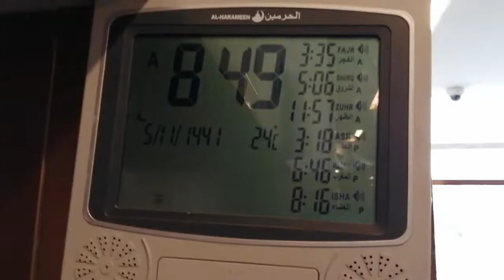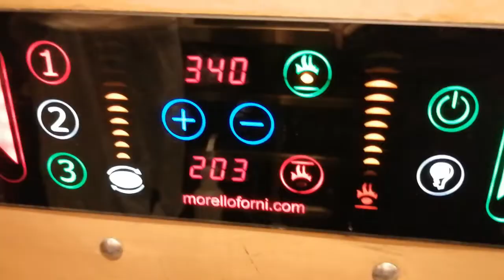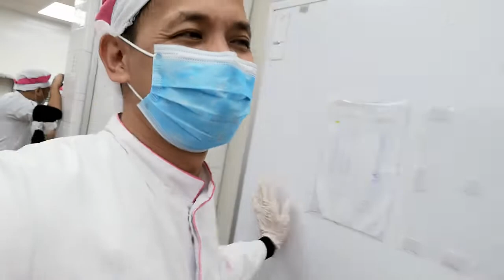ANG MAHIWAGANG TALONG ni Chef 24 Panyero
The Eggplant, or aubergine, provides fiber and a range of nutrients. This low calorie vegetable features in the Mediterranean diet.
Eggplant, aubergine or brinjal is a plant species in the nightshade family Solanaceae. Solanum melongena is grown worldwide for its edible fruit. Most commonly purple, the spongy, absorbent fruit is used in several cuisines. Typically used as a vegetable in cooking, it is a berry by botanical definition.